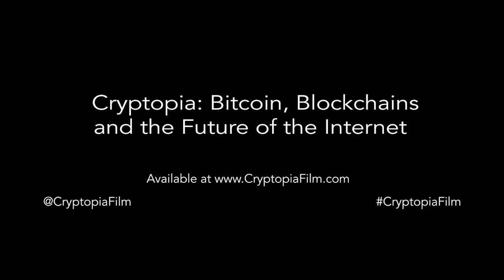We have some exciting news to share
Festival recognition is a big thing in our industry and we're very proud to announce the DocEdge news with our community.

Watch the entire award-winning documentary CRYPTOPIA: Bitcoin, Blockchains and the Future of the Internet